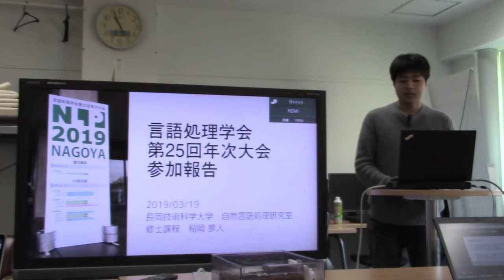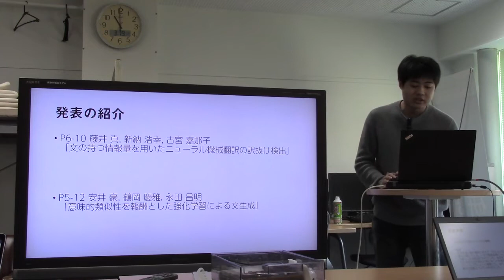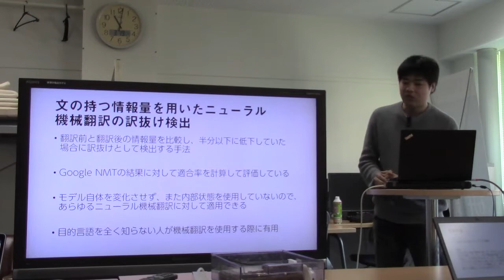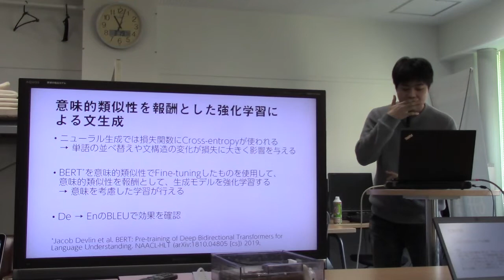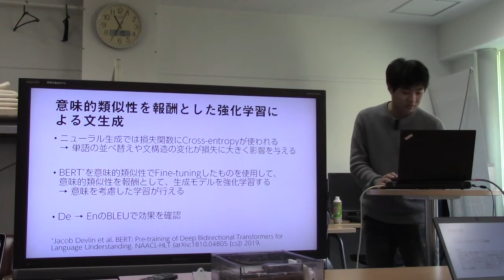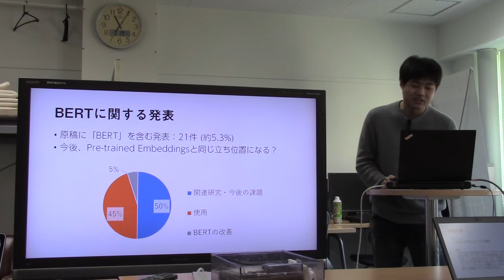NLP2019報告／稲岡